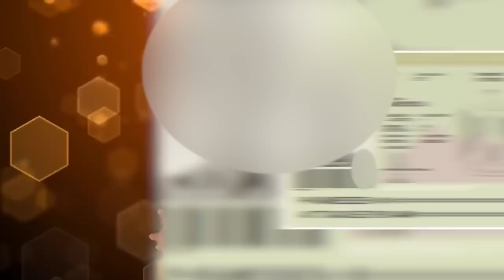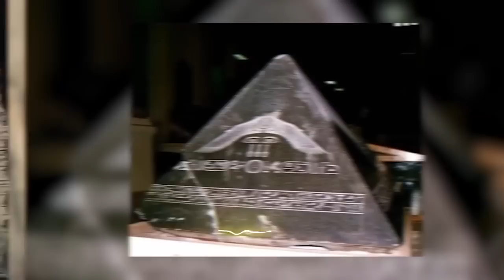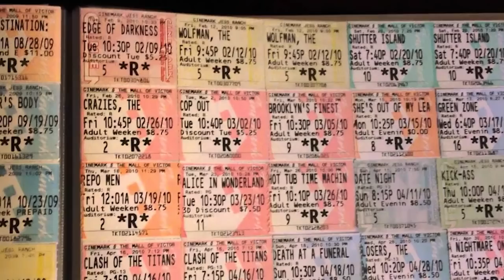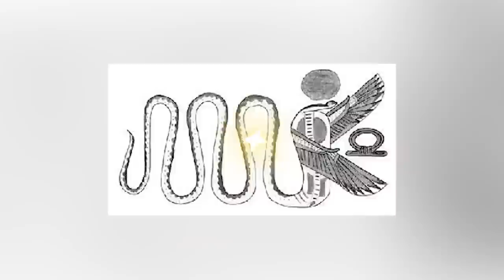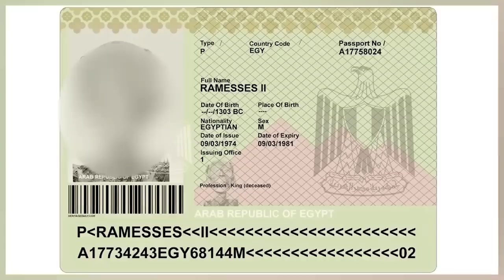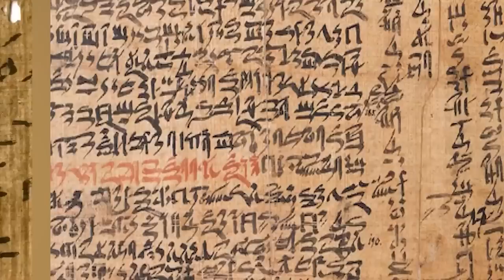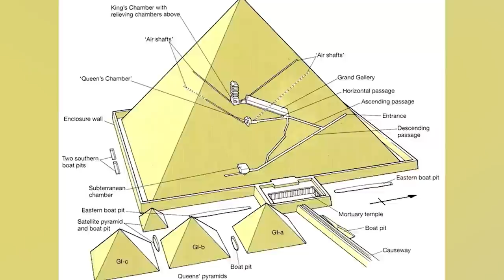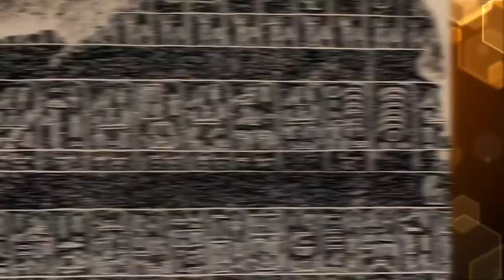Scariest Events in Ancient Egypt's Pharaoh History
The Pharaoh's of Ancient Egypt were the rulers and even gods of their day. The people worshipped them and together they did incredible things like build the great pyramids. The Pharaoh's also did things that were considered quite scandalous. Join us today on Bumblebee as we count down our Scariest Events in Ancient Egypt's Pharaoh History!

Editors:
🍯Garreth Arenburg-Duchesne